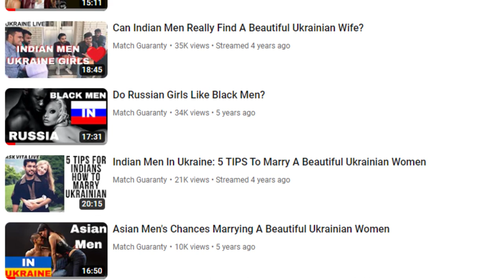What Ukrainian Women REALLY Think About Asian Men And Indian Men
Are you an Asian or Indian man interested in Ukrainian women? Find out what they REALLY think in this must-watch video! Learn the truth from real Ukrainian women and find out if there are any potential obstacles to dating them.

SLAVIC SMV CALCULATOR:
You'll discover:
1. Your SMV to Slavic Women
2. Your Probability of Marriage
3. Your MAX Age Gap